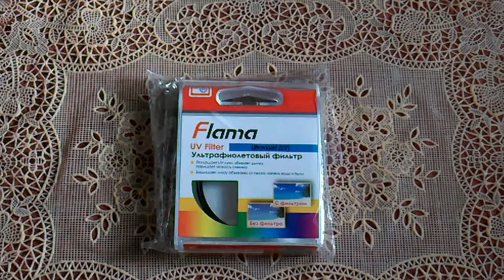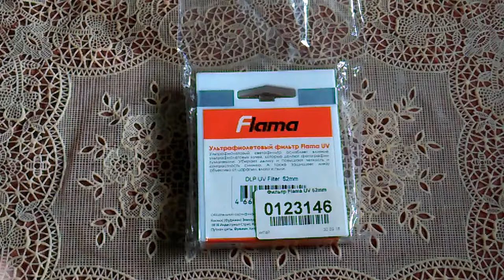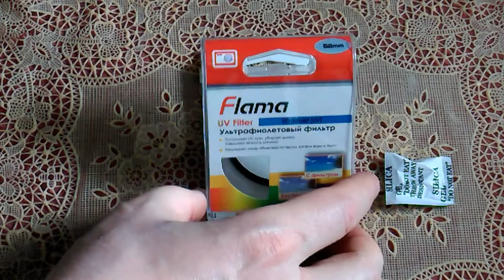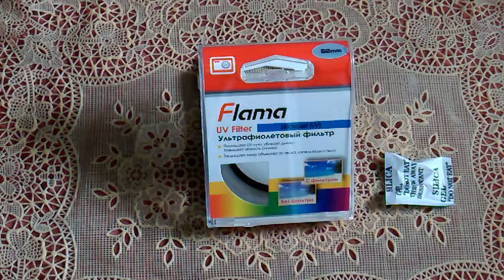Светофильтр Flama UV 52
Распаковка, обзор и использование.
Ультрафиолетовый светофильтр Flama UV 52 предназначен для защиты от ультрафиолетового излучения и позволяет повысить четкость и контрастность изображения во время съемки при ярком солнечном свете. Фильтр защитит объектив от пыли, грязи, капель воды и отпечатков пальцев. Тонкая оправа фильтра снижает вероятность виньетирования. Качественное стекло с просветлением обеспечит высокий уровень светопропускания.